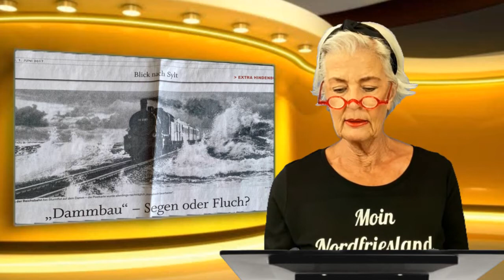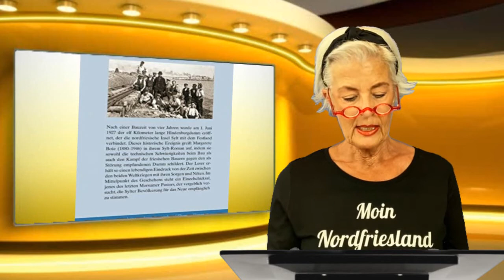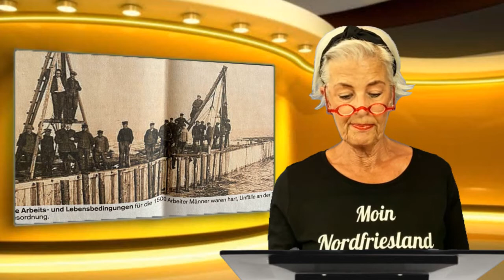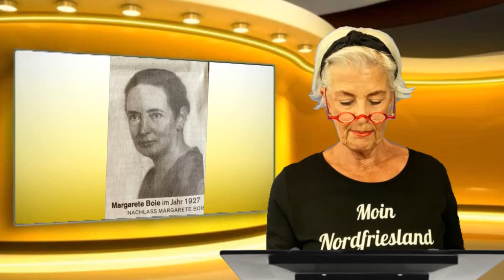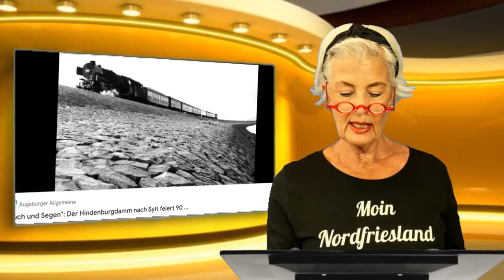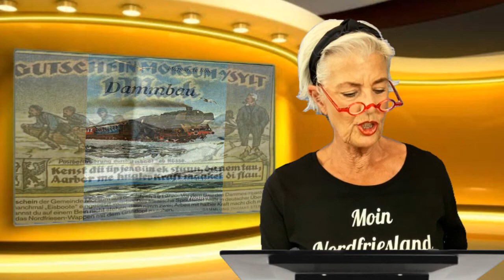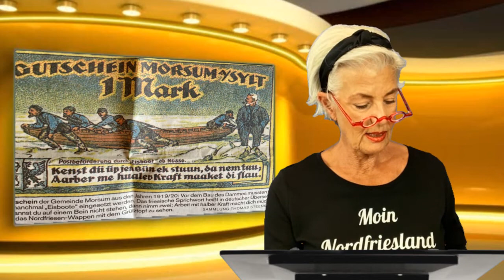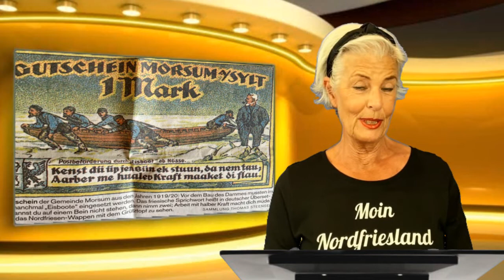Moin Nordfriesland 46***Fluch oder Segen ? ***sylt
Hat der Damm Sylt `Fluch oder Segen ` gebracht... darüber kann man viel diskutieren. Wie immer gibt es zwei Medailien...
Niemand konnte zu der damaligen Zeit ahnen, dass alles einmal kollabiert.
Was damals ein Segen war... ist es heute ein Fluch ???
Jeder, der die Insel liebt wünschte sich bestimmt ein bisschen mehr Feingefühl für :  Bausünden, exorbitant hohe Preise, Überlaufenheit, Natur ,
Sitten und Gebräuche... usw.

Ich hoffe ich kann mit diesem Beitrag zum Überdenken anregen...

Eröffnungs-und Abspannfoto Oke Boysen / Sylt
Videobearbeitung Siggi Wolf